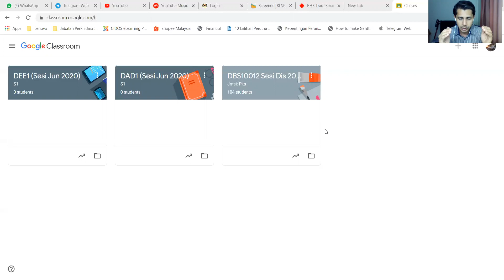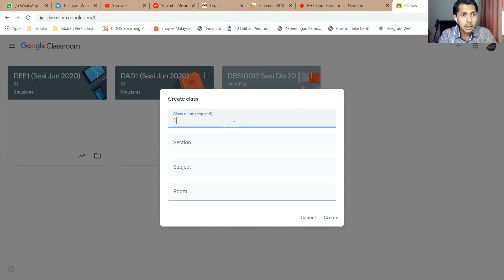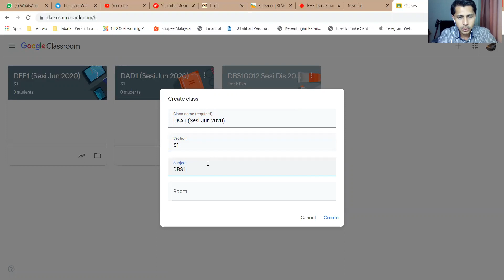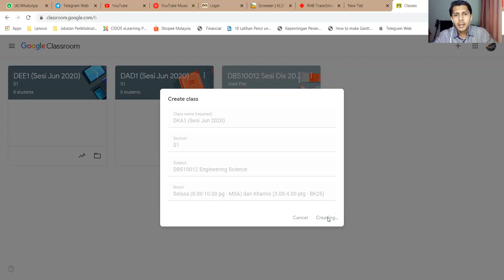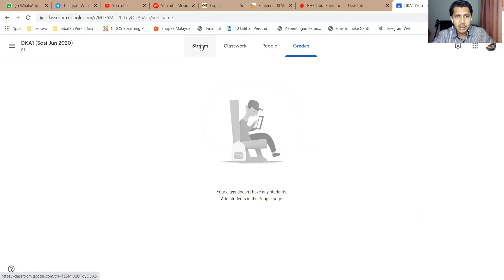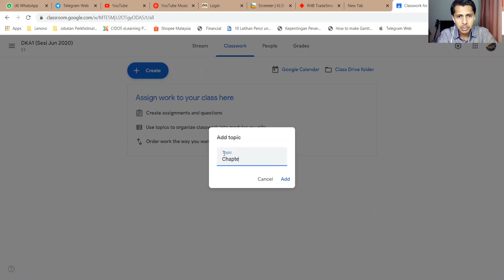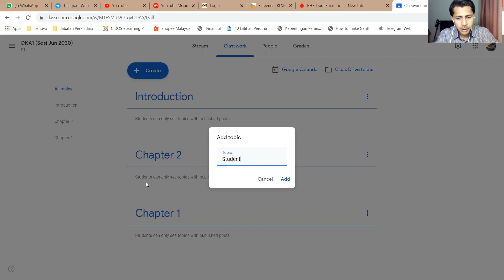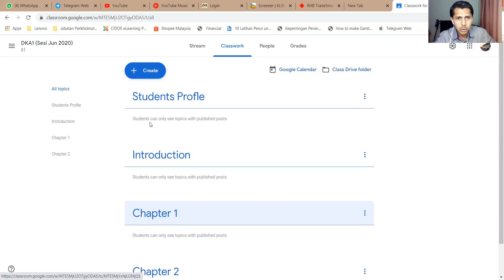Perkongsian tentang Google Classroom